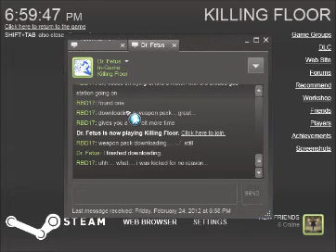Killing Floor Episode 1 Part 1 of 4 - So It Begins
With some minor problems, like that random kick... AND TO ADD INSULT TO INJURY, RUN OVER BY A CAR!